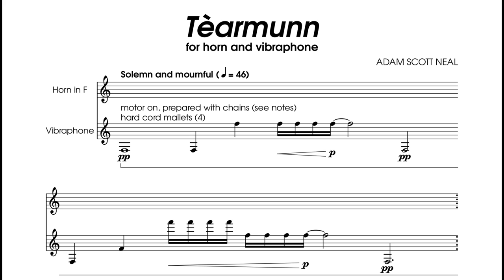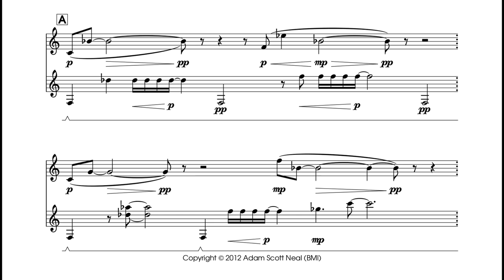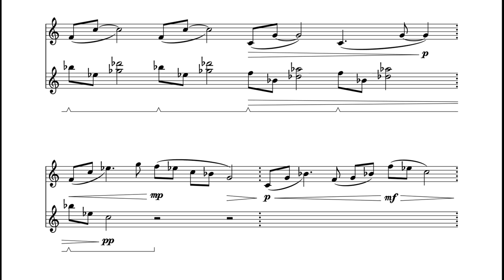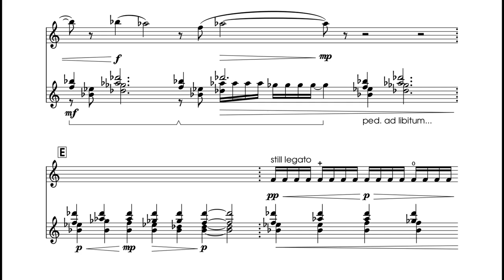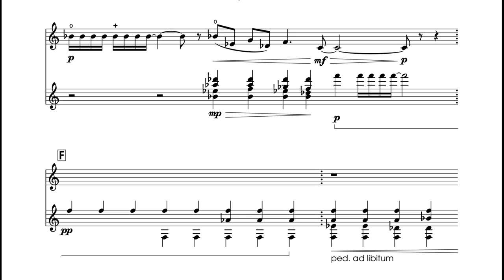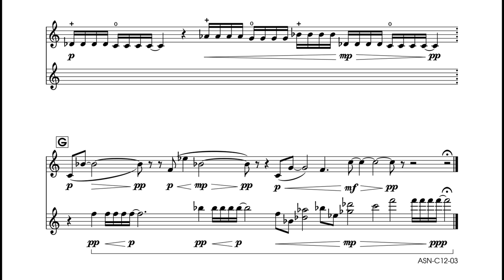Tèarmunn (2012) for horn and vibraphone [score video]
Candace Thomas, horn; Paul Stevens, vibraphone
Tèarmunn is Scots-Gaelic for 'sanctuary.'